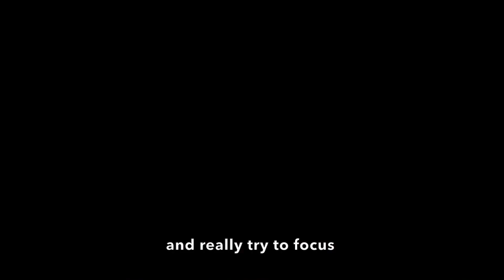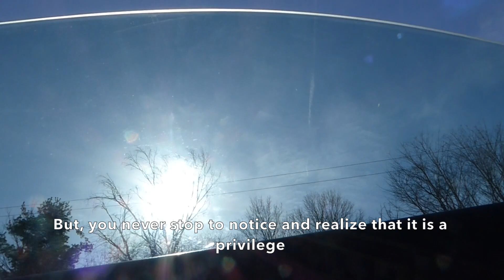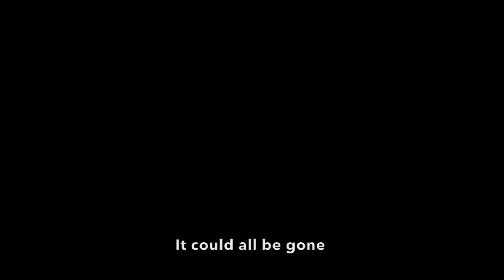It could all be gone...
It could all be gone- Inspirational video. Everything in your life, all the people in your life, and everything that you have is so special. Everything you have is a privilege. Not everyone is lucky enough to have what you have in life, no matter how small. Never take anything and anyone in your life for granted.

The smallest, most simple things in your life can mean someone else's biggest wish.It could mean someone else's biggest desire. But, to you.. it could be so small. The truth is, one day it could all be gone. But, until then realize the privilege that you have today... and everyday.

Love,
Amanda